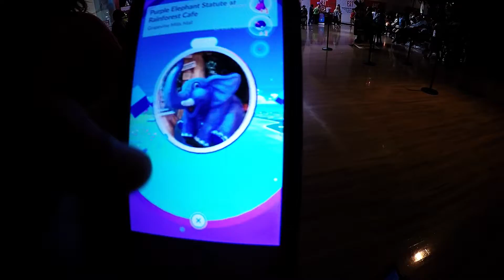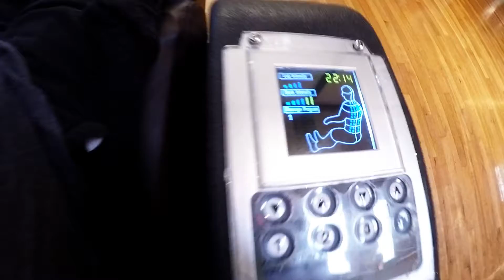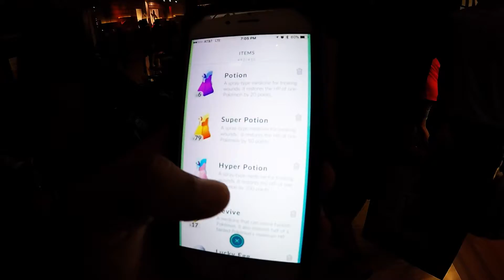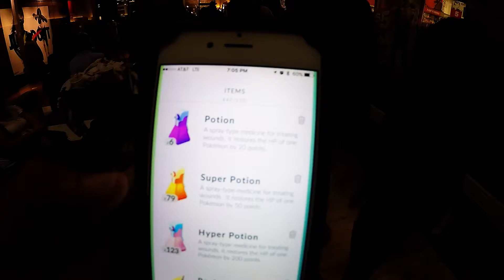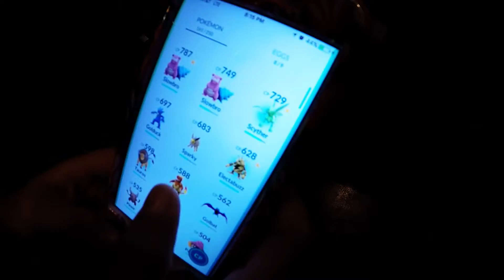Last Weekend of Summer Vacation 2016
Having lunch, Shopping, playing Pokemon Go and eating cupcakes.  What better way to end the summer?